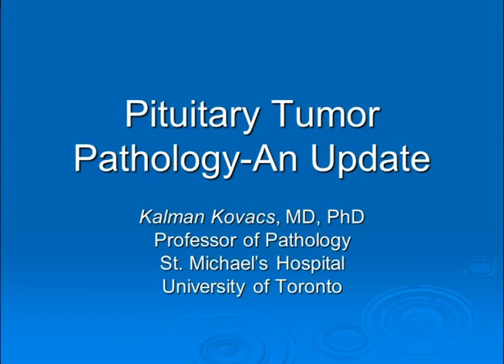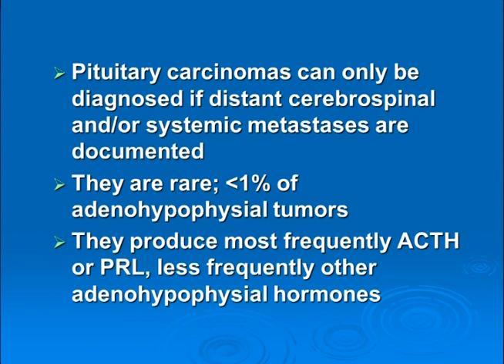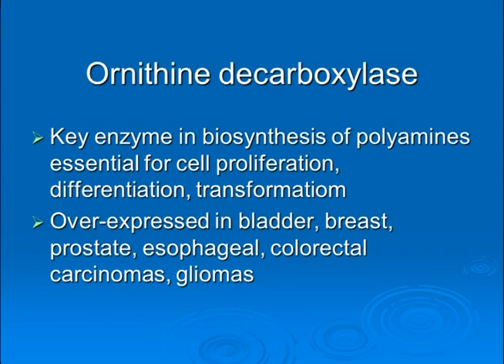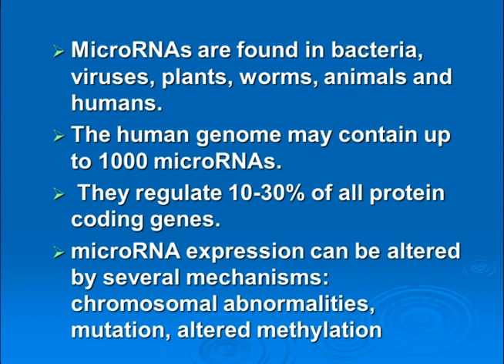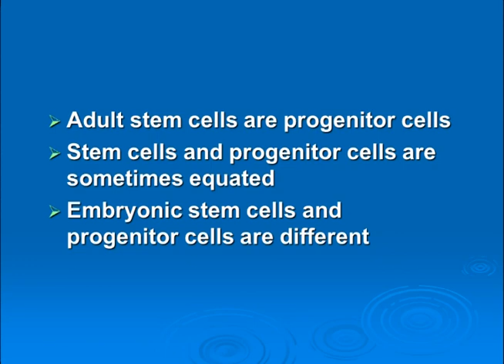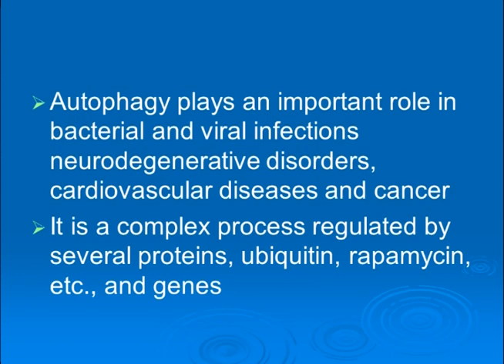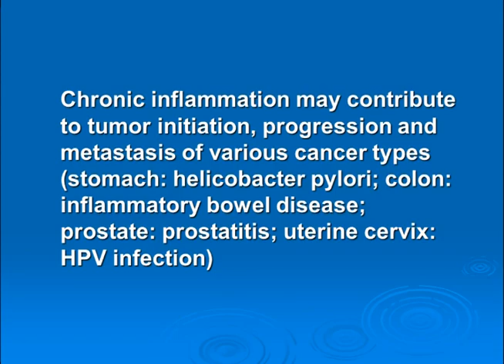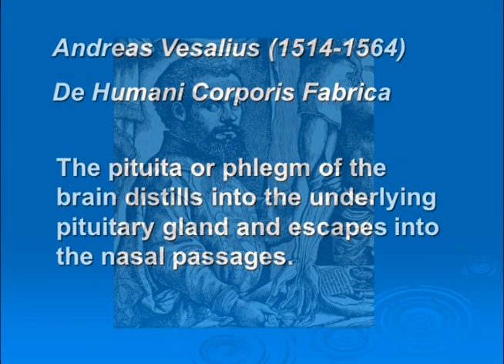Tumores pituitarios: una actualización - Clínica Medellín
Conferencia dictada por el profesor Kalman Kovacs, realizada en el certamen académico Medellín Pituitary Meeting 2012, organizado por la Clínica Medellín.